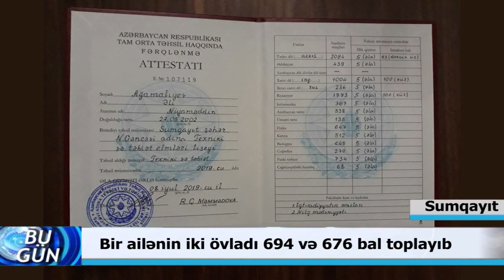Успехи школьников из Сумгаита ( Азербайджан)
На вступительных экзаменах в вузы нынешнего года братья из Сумгайыта - Магомед и Али Агамалиевы, набрав 694 и 676 баллов, поступили в Азербайджанский медицинский университет на факультет по специальности «лечебное дело», сообщает xeberle.com.

Во время первых экзаменов, прошедших по системе куррикулума, Магомед ответил правильно на все вопросы в соответствии с максимальным  показателем в 700 баллов, однако допущенная всего лишь одна ошибка в карте ответов не позволила ему показать максимальный результат.